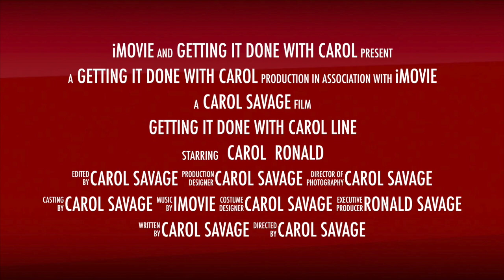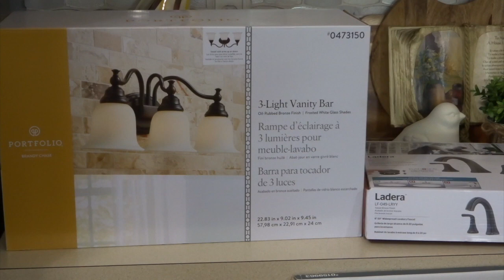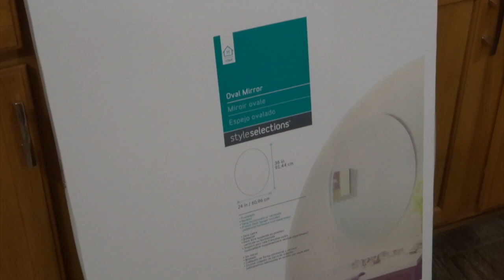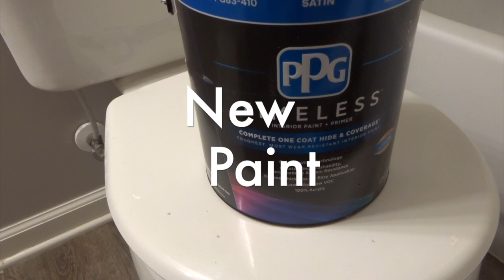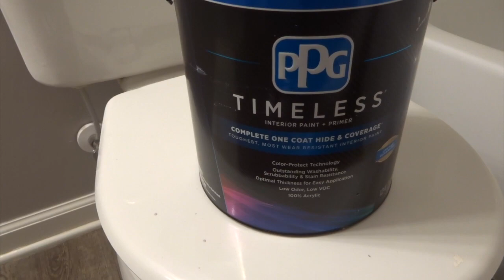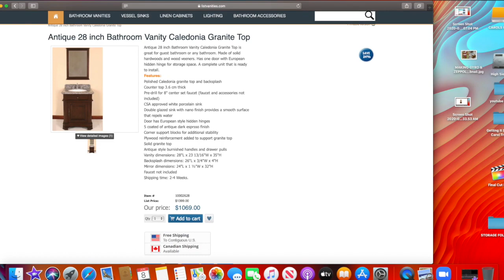Guest Bathroom Makeover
This video is about Guest Bathroom Makeover

We are giving our guest bathroom a makeover. We've been wanting to do this for a while and finally got around to doing it. We wanted to bring our outdated guest bathroom up-to-date. Peace and love.